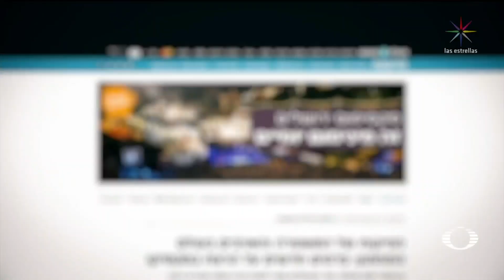Israelíes asesinados en la balacera de Plaza Artz tenían antecedentes penales - En Punto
Uno de los dos israelíes asesinados en Artz Pedregal fue detenido en 2015 en Ciudad de México, era buscado por la Interpol y le ofreció a las autoridades un millón de dólares a cambio de que lo liberaran; 14 años después regresó a México para continuar con sus actividades ilícitas